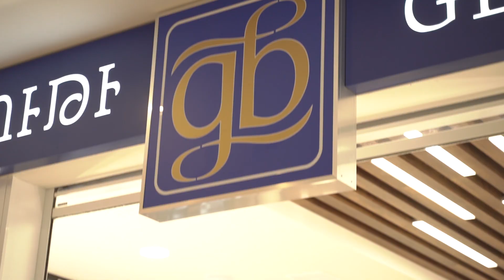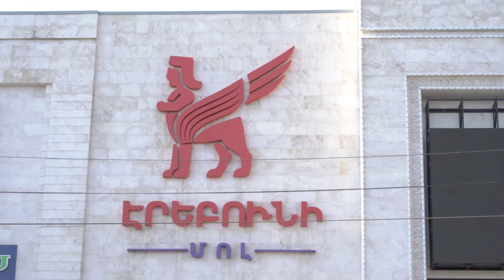10-րդ Global Beauty սրահի բացումը Էրեբունի Մոլում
💇‍♀️💅💇‍♂️Տարիների ընթաքում Global Beauty վարսահարդարման պարագաների մասնագիտացված խանութ-սրահների ցանցը միայն ամրապնդում է իր առաջատարի դիրքերը: ✨Ներկայացնում ենք նոր՝ թվով 10-րդ սրահի բացման շնորհանդեսն արդեն նորաբաց Erebuni Mall-ում: Գեղեցկության սրահների, ՍՊԱ կենտրոնների համար անհրաժեշտ կահույք և տեխնիկա, միջազգային հանրահայտ բրենդերի ապրանքատեսակներ, մազի Խնամքի նյութեր, մատնահարդարման պարագաներ, վարսահարդարման էլեկրական սարքեր, դեմքի և մարմնի խնամքի պարագաներ ու այս ամենը Երևանում, Էջմիածնում, Գյումրիում, Աշտարակում գործող 10 սրահներում: Արդեն 20 տարի ոլորտում հայտնի Global Beauty ցանցն էլ ավելի է ընդլայնվում և հիմա արդեն ներկայանում է նոր սրահով նաև Էրեբունի Մոլում: ԳՏԵՔ ՀՄԱՅՔԻ ՁԵՐ ՉԱՓԱՆԻՇՆ ԱՅՍՏԵՂ. ահա Global Beauty-ի կարգախոսը: Գեղեցկության ընդգծման համար բոլոր անհրաժեշտ պարագաները մեկ տԵղում են, երբ խոսքը վերաբերվում է Global Beauty-ին:
Erebuni Mall (Էրեբունի փող. 17/1)